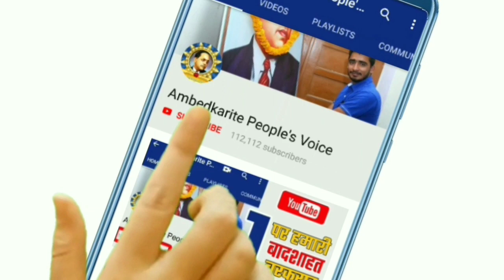अब लखनऊ में एक और वाल्मिकी मंदिर तोडा गया || KGMU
अब लखनऊ में एक और वाल्मिकी मंदिर तोडा गया || KGMU Valmiki Temple

हमसे जुड़े -